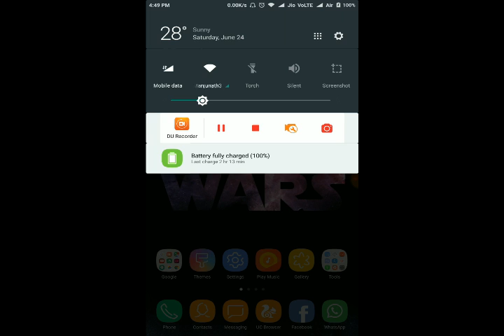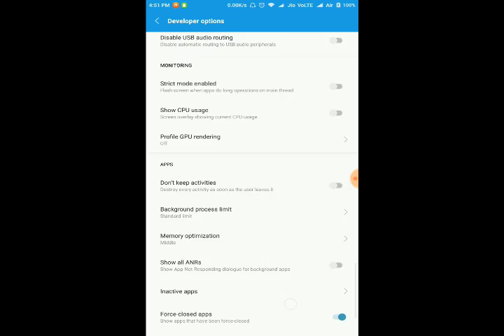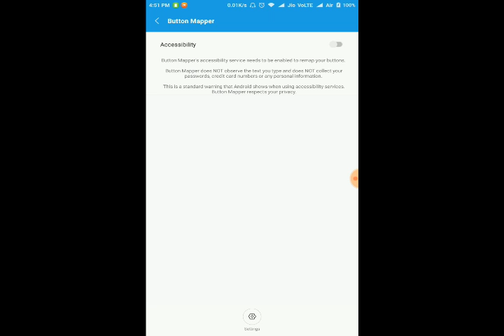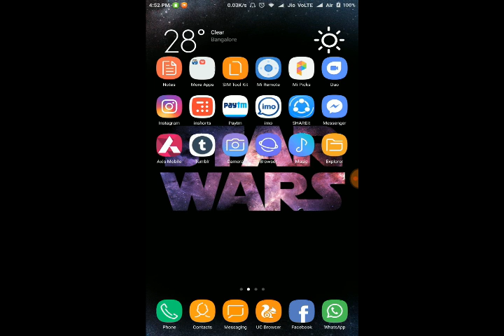MIUI 8 Android 7 | MULTI WINDOW | How to Enable ? | Any Mi Phone |Added Feature Explained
MiUI Multiwindow mode enable explained

MI Max 2
MI Max 2 Zapcase
Mi Max2 smooth Case
MI Max Case
MI Max Tempered Glass
MI Max Full Tempered Glass